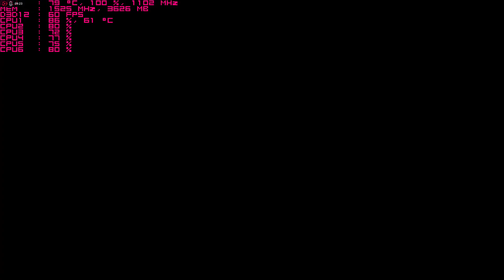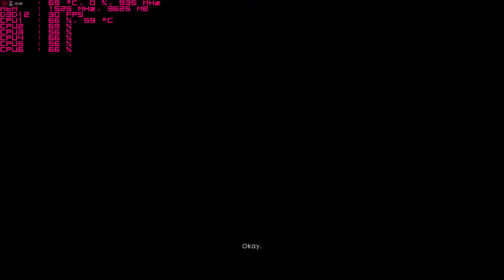BattleField 1 (BF1) PC gameplay MSI R9 390 - 1440p AMD FX-6300 overclocked ultra settings DX12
The game runs very smooth and scales well with the hardware being used.

Cpu: FX-6300 4.6ghz OC
Gpu: R9 390 8gb OC
Ram: 24gb 1600mhz ddr3
Win10, recorded with AMD Crimson Relive at 1440p with ultra settings  (AA set to FXAA) + DX12